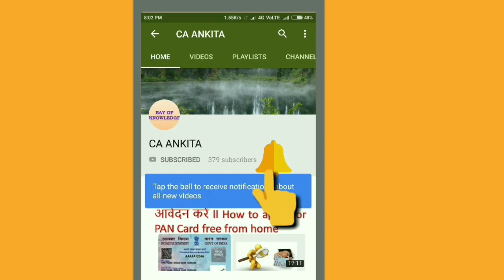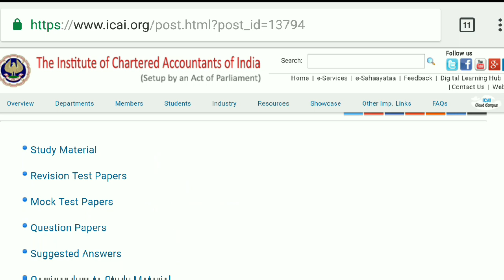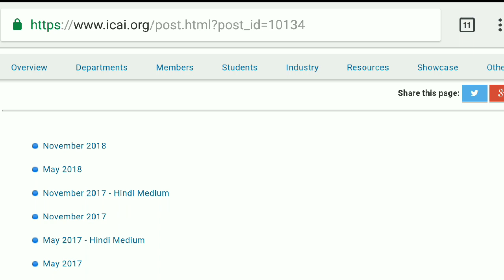ICAI Released RTP FOR CA FINAL NEW & OLD COURSE FOR NOV 2018,CA FINAL RTP FOR NOVEMBER 2018, CA RTP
Must watch !!

1. Link of the Announcement

4.